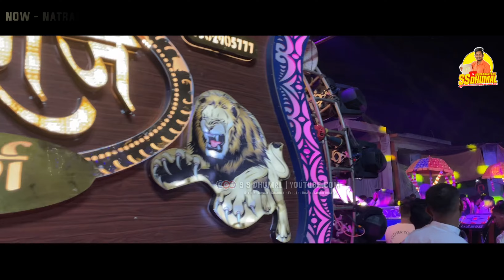Uyire Uyire सुनो South Indian तड़का Sambalpuri Style में | Uyire Uyire Song Bgm | Natraj Dhumal Durg